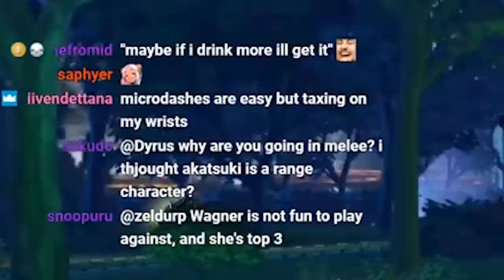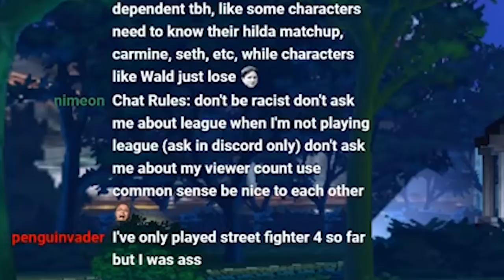DYRUS | UNIST: I WAS BLOCKING?!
Dyrus, TSM, Team Solo Mid, Delta Fox, Twitch Streamer, Highlights, Streaming, UNIST, Under Night In Birth